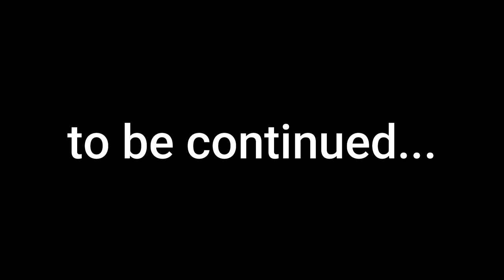The Story of my University Life | Part 03 | Denning Law School | Azeem Ahmed Khan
Hi, my name is Azeem. AK